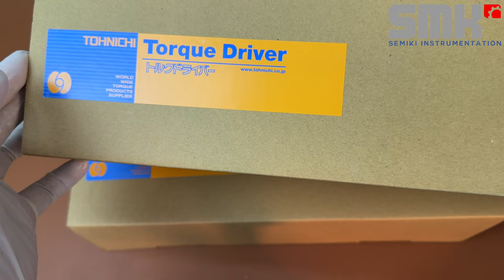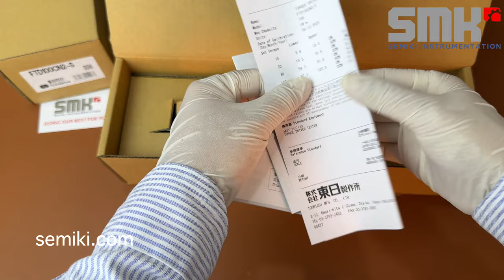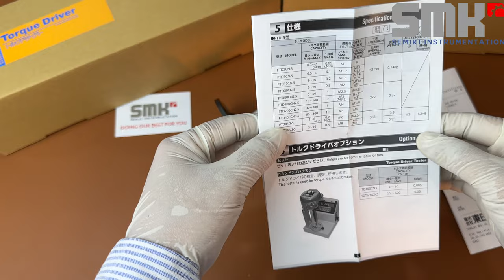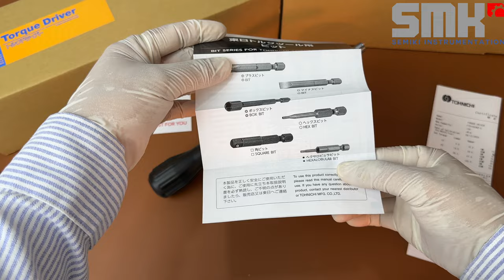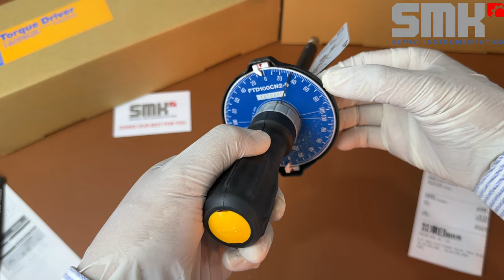Tua vít định lực Tohnichi FTD |Torque Screwdriver indicating Type| semiki.com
Tohnichi FTD series Torque Screwdriver Indicating Type  Direct reading torque screwdriver ideal for inspection.Easily Adjust Zero Point with Press and Rotate Scale Plate
DISTRIBUTED BY:
Semiki instrumentation Co., Ltd